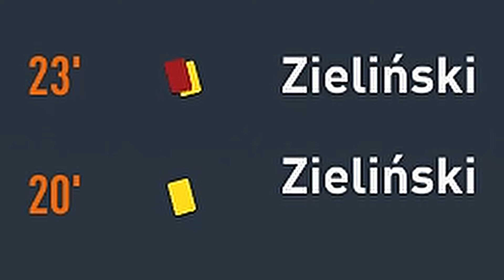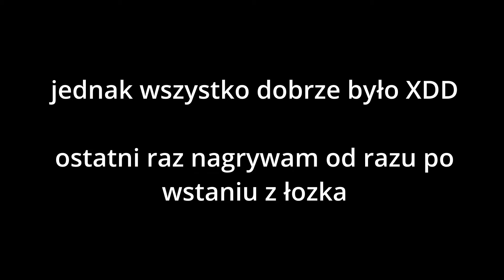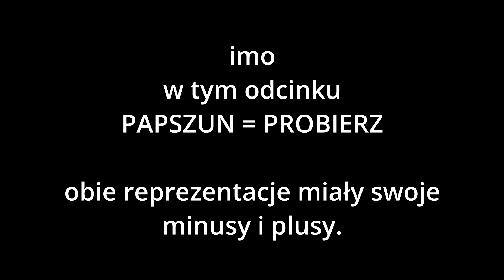🇵🇱🔥 PAPSZUN vs PROBIERZ w FIFA 23! 🔥🇵🇱 Kto lepiej poprowadzi reprezentację Polski?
Kto lepiej poprowadzi reprezentację Polski w FIFA 23?